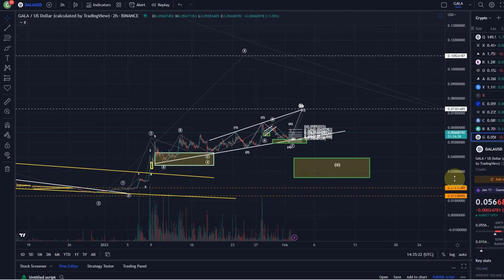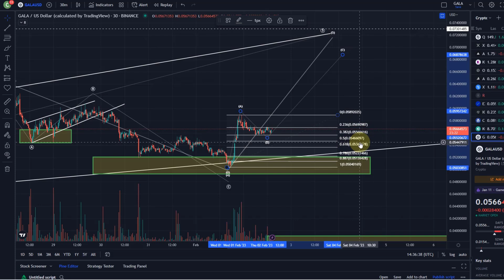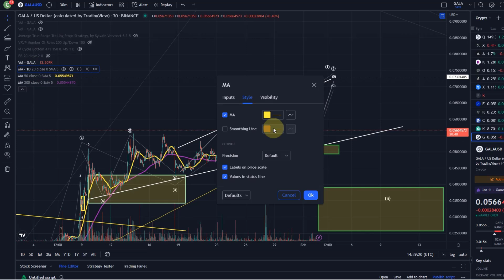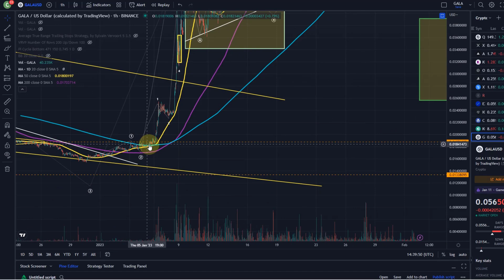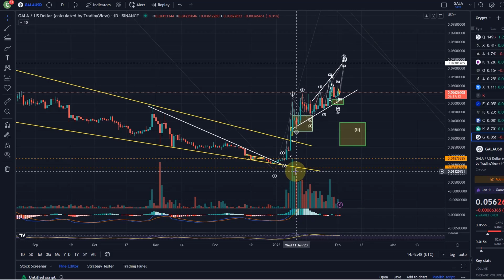GALA Games Coin Price News Today - Technical Analysis Update, Elliott Wave Price Prediction!